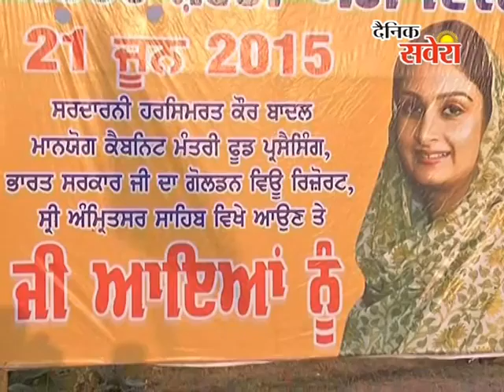अंतर्राष्ट्रीय योग दिवस के रंग में रंगी दिखी: गुरु नगरी अमृतसर